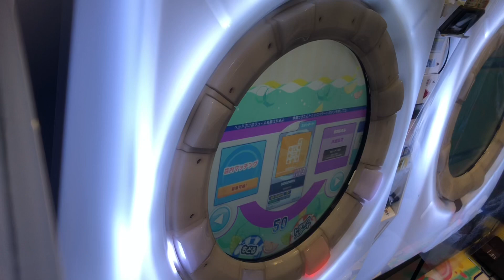【maimaiナラシ】GOODMEN MAS【maimaiでらっくすSplash】 セガ町田2021年1月7日